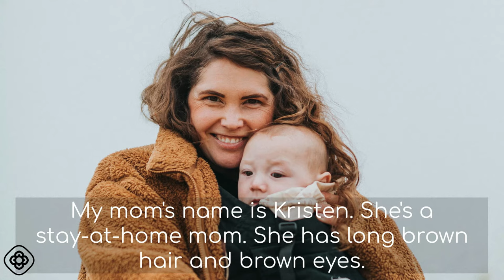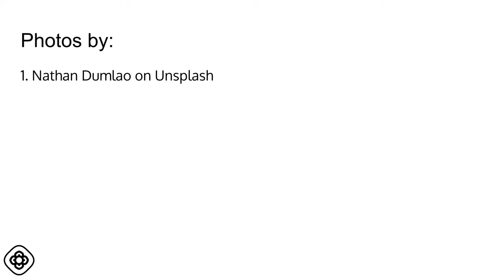My Family | ESL Video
ESL listening for beginners.
An example "hamburger paragraph" about Mathew's family.
Simple Present • Wh Questions